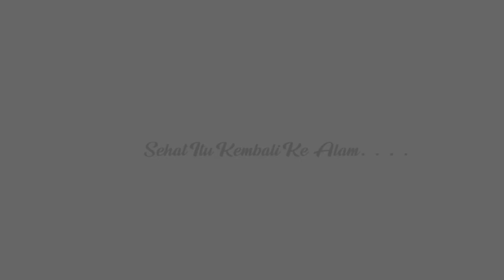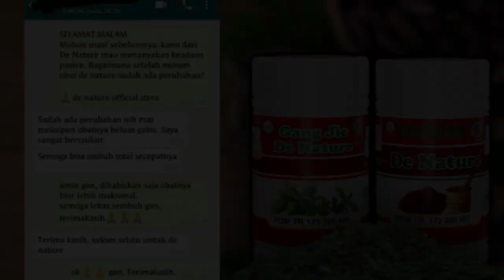CARA MENYEMBUHKAN PENYAKIT SIPILIS TANPA RESEP DOKTER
CARA MENYEMBUHKAN PENYAKIT SIPILIS

Di video kali ini kita akan membahas mengenai informasi kesehatan, terutama berkaitan dengan penyakit kelamin, bagi siapapun penyakit kelamin merupakan sebuah aib yang terkadang hal tersebut selalu disembunyikan, hal ini tentu akan menjadi kendala dalam proses pengobatannya.

Nah di video kali ini kita akan membahas bagaimana caranya mengobati penyakit kelamin, tanpa harus memberitahu orang lain bahwa Anda mengidap penyakit tersebut, artinya Anda akan mengobati sendiri penyakit Anda tanpa bantuan orang lain.

Gangjie dan Ghosiah terbukti aman dan efektif membantu proses penyembuhan berbagai penyakit kelamin yang sudah disebutkan diatas, diantaranya : penyakit Sipilis, kencing nanah atau gonore, infeksi saluran kemih, klamidia, trikomoniasis, herpes genital, dan Human papillomavirus atau HPV

Pemesanan Gang Jie & Ghosiah : 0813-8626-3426 (via Whatsapp, sms, telepon)